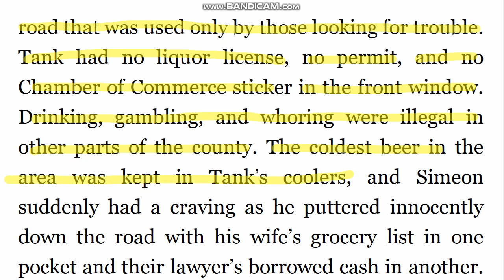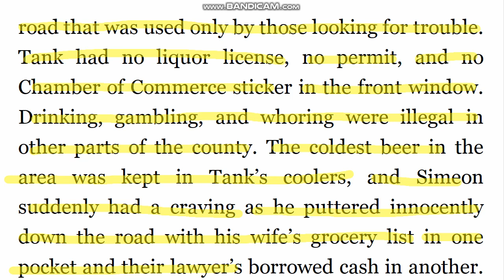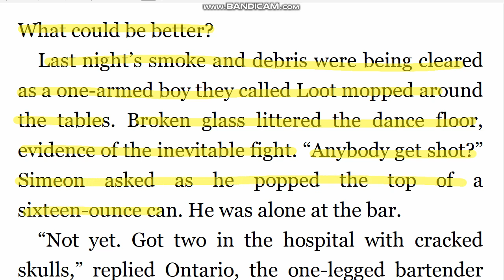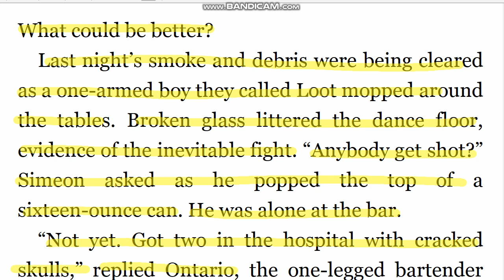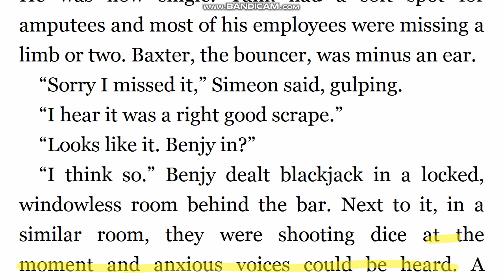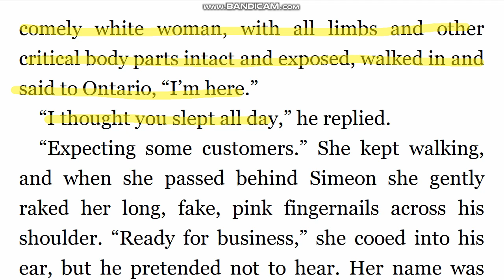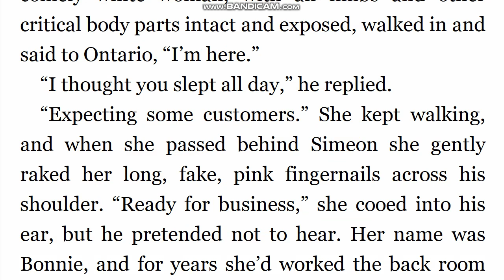존그리샴 직독직해 A Time For Mercy_160 (5분습관 원서읽기 영어독해)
amputee 팔(다리) 절단 수술을 받은 사람
scrape 긁어내다, 찰과상
comely 어여쁜